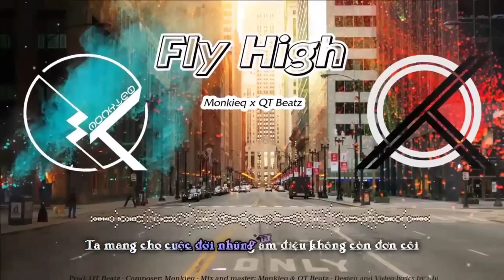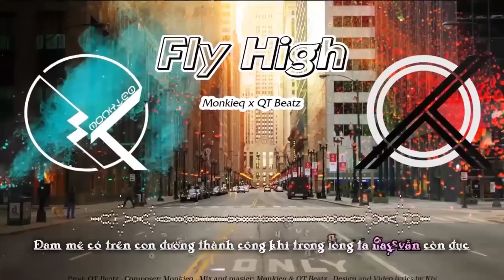♬ FLY HIGH [GẮT VERSION] - Monkieq X QT Beatz ( Video Lyrics )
Lyrics:
Ta muốn được bay thật cao
Như cách chim vươn ra trời xa
Ta muốn bay tới những vì sao
Ngắm nhìn thế giới này ôi thật bao la
Ta là gì trong thế giới này
Ta nhỏ như hạt cát vẫn từng ngày
Ta vẫn cứ chạy
Ta chạy vì cuộc sống bon chen ngày nay

Ta vẫn hát vang cho cuộc đời
Những khúc ca vang mãi tới trời xa
Ta như con thuyền nhỏ vượt sóng ra khơi
Mang những âm thanh hoà quyện ra thế giới
giai điệu bon chen vào dòng người vội vã nỗi niềm tâm tư của kẻ cô đơn
Ta mang cho cuộc đời những âm điệu không còn đơn côi

Ta fly, ta lại high
Mặc kệ cuộc đời không cần biết đến ngày mai
Ta chạy, ta lại bay
ta bay thật cao không bao giờ cần ngoảnh lại
Cứ thế cứ bước đi
Mặc kệ miệng đời sao phải suy nghĩ
Ta vẫn cảm nhận những ngọn lửa khát khao cháy bổng còn trong tâm trí

Cánh diều theo những ngọn gió mang những ước mơ kia bay thật cao
Mang ước mơ thành hiện thực những nguyện ước soi sáng trên nhưng vì sao
Mang theo nụ cười dải khắp thế giới
Những niền vui ngập tràn khắp mọi nơi
Mang theo thế giới bình yên một thế giới xanh tươi trên cuộc đời

hook:
Ê êi bên kia kìa homie
Lại đây chúng ta cùng bay
Bước qua bên này nào homie
Ngồi xuống chúng ta cùng say
Sao phải soắn cho cuộc sống này
Hãy cứ sống vui tươi như thế đấy
Cuộc sống tan tành ta lại cuốn điếu cần cùng homie tiếp như vậy

ver2:
Ta gửi gắm một chút hương cỏ cho homie trên khắp mọi miền
Ta ngửi thấy có mùi quanh đâu đó khi thân thể ta đang cuồng điên
Ta chìm trong địa ngục hay ta bay theo danh vọng trong lòng đang xúi dục
Đam mê có trên con đường thành công khi trong lòng ta nay vẫn còn đục
Ta vẫn băn khoăn cho chuyện đời
Liệu bước tiếp hay tự do rơi
Ta vẫn băn khoăn cho ngày mai
Liệu ta bước tiếp hay ta sẽ dừng lại
Hãy vẽ thêm đôi cánh để ta bay thật cao trên bầu trời này
Hãy vẽ thêm ngọn lửa đam mê thức tỉnh khi tâm ta không còn say